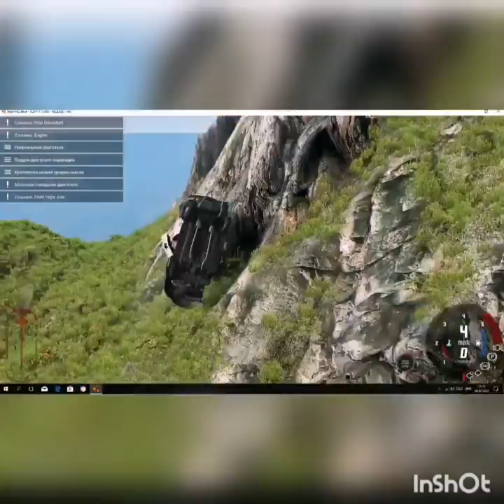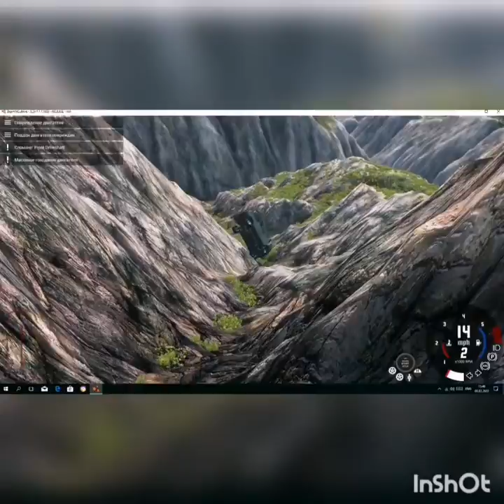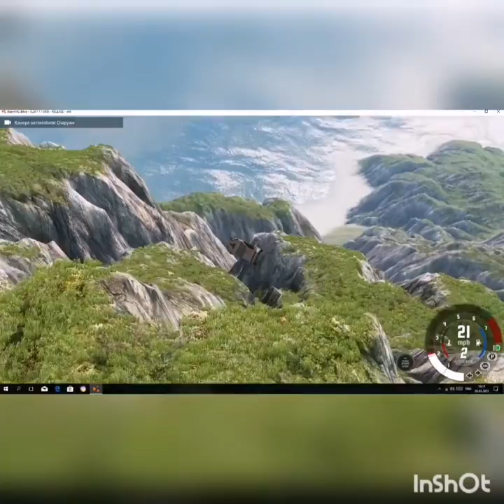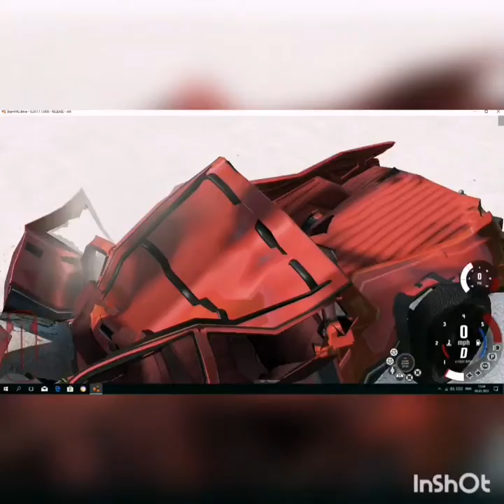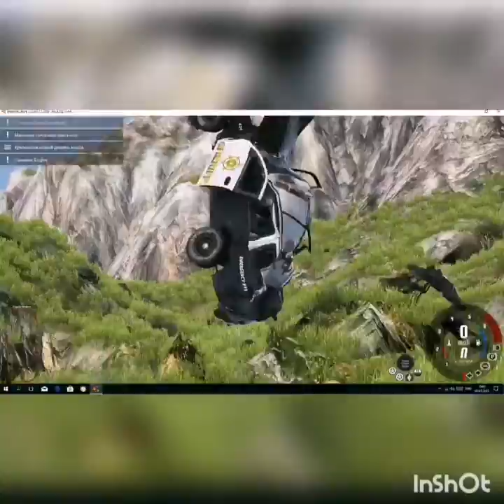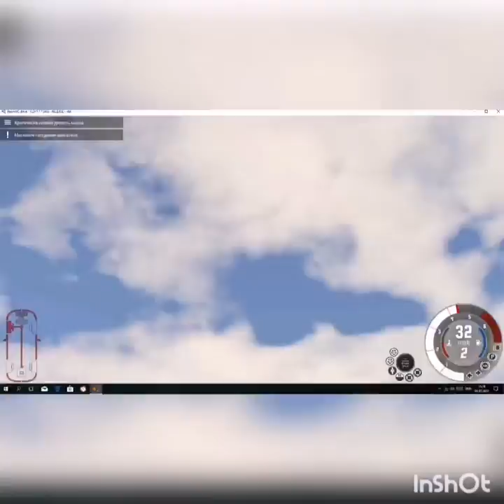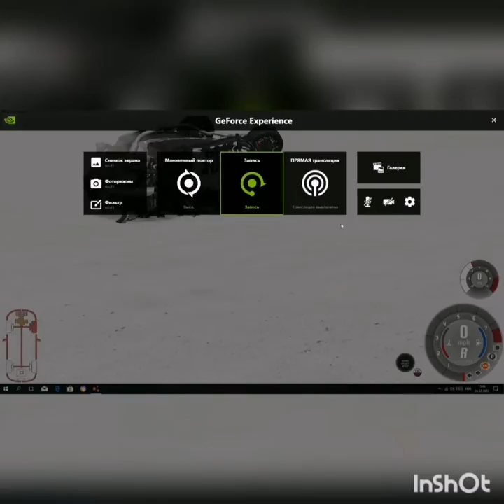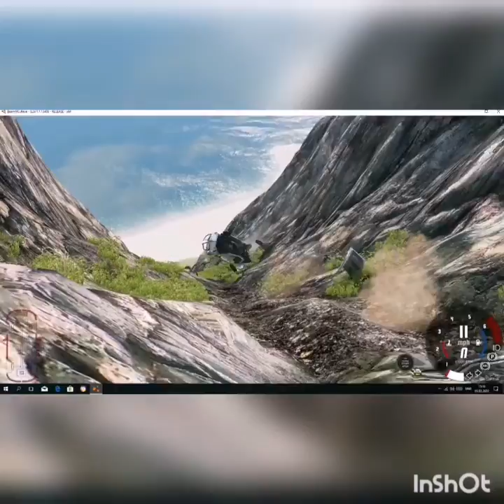car simulator BeamNG.drive Trucks Cars for strength learning to drive smoking cars Roller Assembly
car simulator - BeamNG.drive